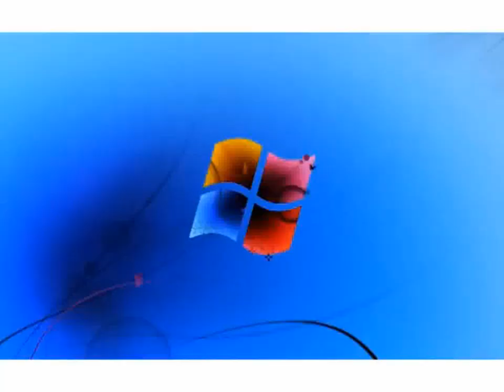Windows 7 Logon Csupo in ILMV's G Major 15